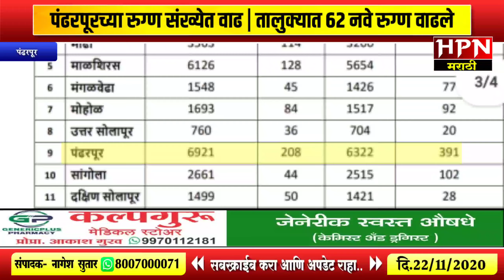पंढरपूरच्या रुग्ण संख्येत वाढ | तालुक्यात 62 नवे रुग्ण वाढले | pandharpur corona update